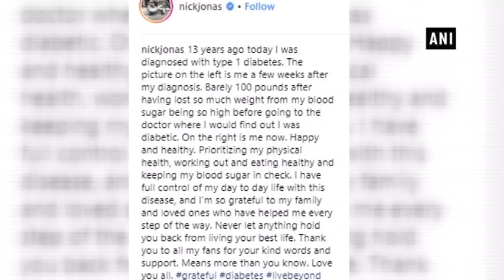After Nick Jonas' post about diabetes, Priyanka says 'Everything about you is special'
New Delhi, Nov 18 (ANI): American singer and actor Nick Jonas who is yet to marry Priyanka Chopra, wrote a long post on Instagram on being diagnosed with diabetes 13 years ago. Nick explained how 13 years ago, he was told that he has type 1 diabetes. Sharing a picture from those days and matching it with his appearance today, he went on to say how he weighed barely 100 pounds (approximately 45 kgs) then. He explained how leading a healthy life kept his blood sugar in check. He also thanked his family for helping him fight the disease.